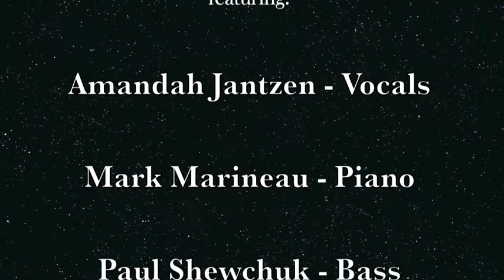The Arts Garage 2013: YOU & THE NIGHT & THE MUSIC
Amandah Jantzen performs "You & The Night & The Music" at the Arts Garage in Delray Beach, FL on August 23rd, 2013 with Mark Marineau on piano, Paul Shewchuk on bass & Mike Harvey on drums.